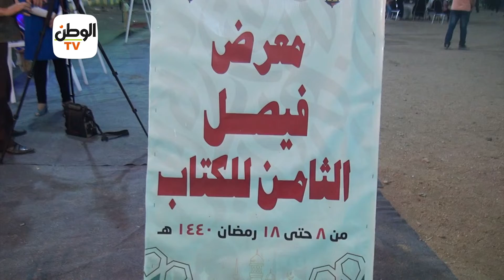بإيقاعات من ذوي الاحتياجات.. فرقة الشمس تقدم ست الدنيا بمعرض فيصل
جريدة الوطن
جريدة يومية مستقلة